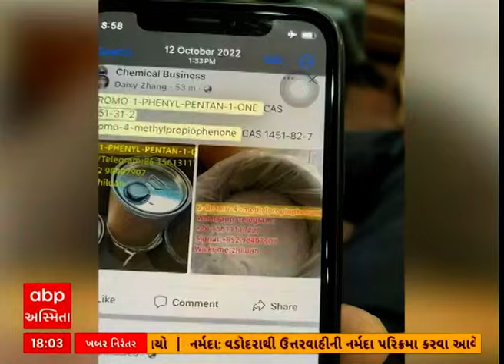Gujarat ATS | જુઓ ગાંધીનગરમાંથી ગુજરાત ATSએ ઝડપી ડ્રગ્સ ફેક્ટરી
Gujarat ATS | Gujarat News | Gujarat Police | Lok Sabha Election 2024